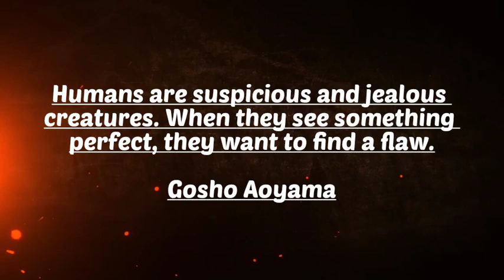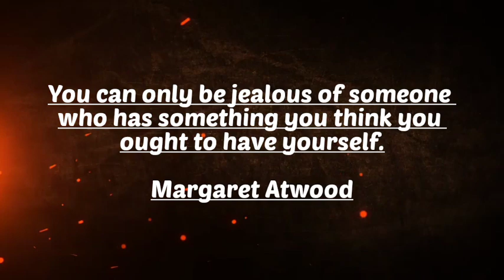Short quotes on life || wake up knowledge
Jealousy generally refers to the thoughts or feelings of insecurity, fear, and concern over a relative lack of possessions or safety.

Jealousy can consist of one or more emotions such as anger, resentment, inadequacy, helplessness or disgust. In its original meaning, jealousy is distinct from envy, though the two terms have popularly become synonymous in the English language, with jealousy now also taking on the definition originally used for envy alone. These two emotions are often confused with each other, since they tend to appear in the same situation.